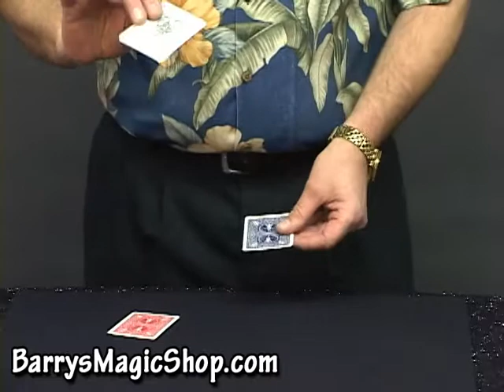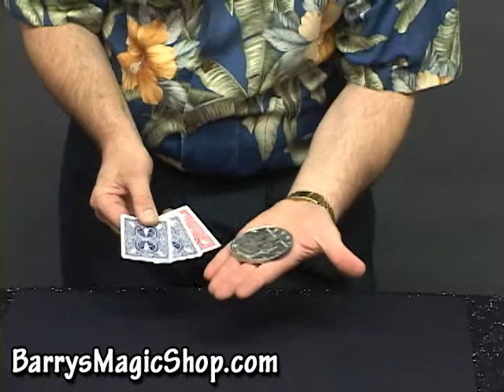Impossible Monte - by Barry Taylor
The monte routine with a myriad of surprising changes. Are the cards red or blue? Are they jokers or queens? Only the magician knows in this amazing piece of magic. Available as an instant video from BarrysMagicShop.com